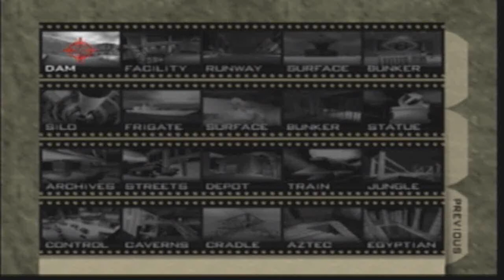Let's Play Goldeneye007 (00 Agent) [N64] Part 15 - Mu hahaha's In Egypt!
lolBaronSamedi

He's forever laughing!